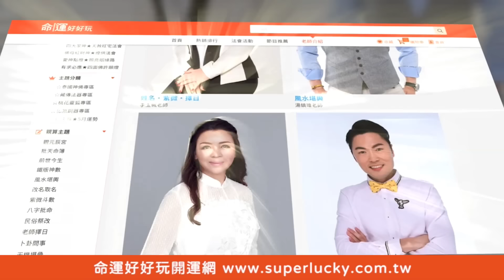拜託求你賣給我？名牌窮人三寶劉怡里買包還道歉？【新聞挖挖哇】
花大錢跟你買包包還要求你是什麼道理？什麼是知名精品的窮人三寶？？？
營養師劉怡里生日願望居然如此卑微？被超有名的業務無視訊息不讀不回...
現在想買包還要看銷售員臉色？全場都不敢相信的故事居然是真的？